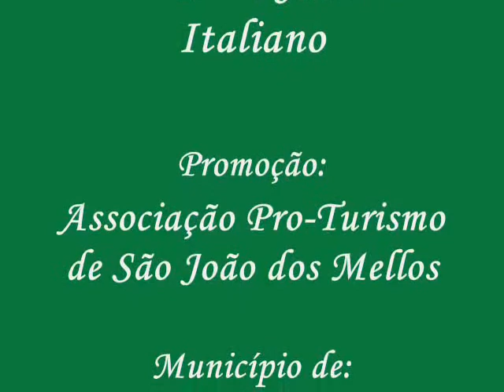Momento de apresentações de Ana Carla Rossato e Talís Piovesan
Na noite de 04 de setembro junto a Comunidade de São João dos Mellos foi realizado o Primeiro Jantar Italiano promovido pela Associação Pro-Turismo de São João dos Mellos. Após a visitação ao Jardim das Esculturas os participantes degustaram um delicioso cardápio: Tábua de frios, Sopa de Agnoline, Galinha Rustida, Couve Frita, Fortaia, Polenta, Risoto, Pães, Cucas e Saladas. E logo após uam deliciosa sobremesas.
Durante o jantar ocorreu a apresentação de diversas músicas italianas que foram apresentadas por Ana Carla Rossato e Talís Piovesan.
Salientamos que neste evento a Associação Castilhense de Professores Aposentados - ACAPRA realizou uma excursão prestando apoio ao evento.
Neste link momentos especiai da apresentações.